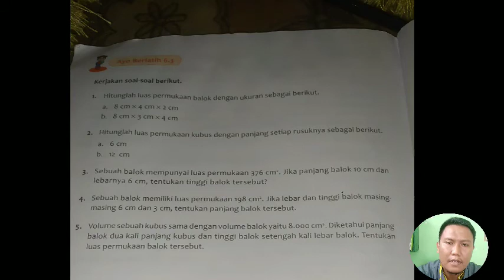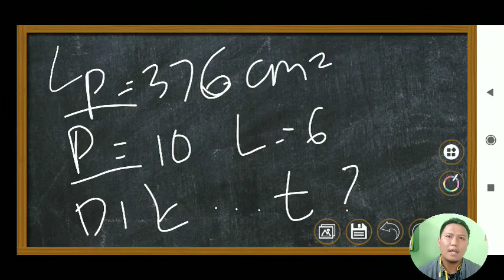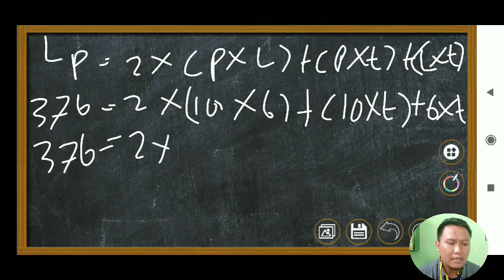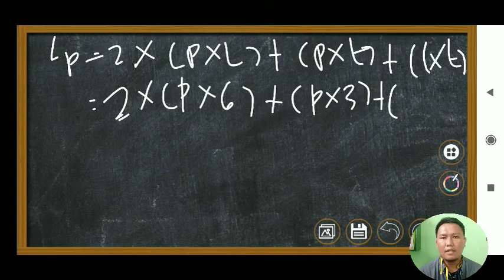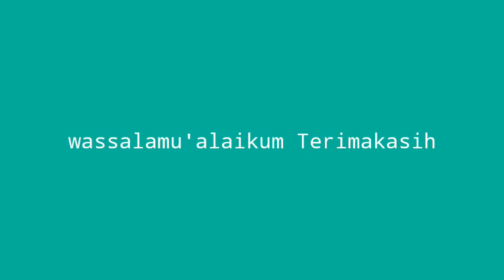latihan soal mtk kelas 5 Luas permukaan balok